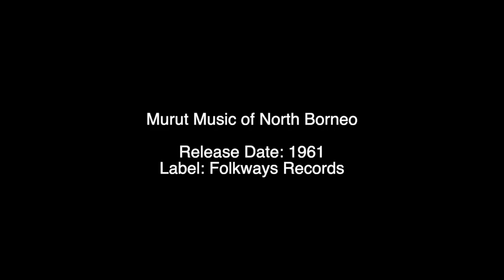Murut Music of North Borneo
Release Date: 1961
Label: Folkways Records

Tracklisting:
Unspecified - Aleeyui (Song) 00:00
Unspecified - Ambubus Perawan 03:16
Unspecified - Bye-A-Bye (Pantun Song) 04:12
Unspecified - Dangulad Nakalaid Kadilo (Song) 06:58
Unspecified - Gongs 09:14
Unspecified - Kalignatu (Pantun Song) 11:14
Unspecified - Kanadai (Song) 13:46
Unspecified - Kulintangan (Solo) 15:18
Unspecified - Kulintangan-1 15:56
Unspecified - Kulintangan 16:38
Unspecified - Mantisan (Pantun Song) 17:52
Unspecified - Minum Ramai-Ramai (Drinking Song) 20:30
Unspecified - Singkokotan (Dance Game) 22:16
Unspecified - Timpun (Chant) 24:04